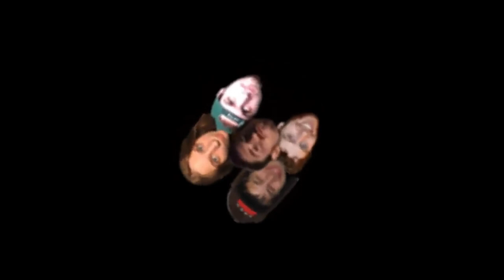FE Plays Pummel Party: "I'm always ready!"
ft. Curtis, Boc, KC, Shadow and Rose

Rose makes a very smart decision with her warp. The cactus makes it's first appearance. Shadow learns how to use the map.